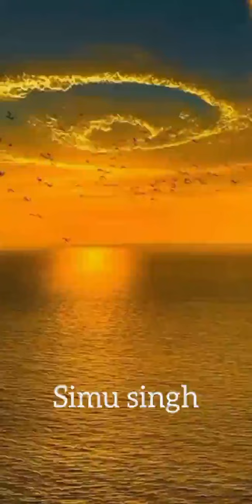Love You Zindagi|Enjoy Your Life Fullest by simu singh| Lady mind trainer|Life coach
Miss simu singh sharing her insights on-Love u zindagi